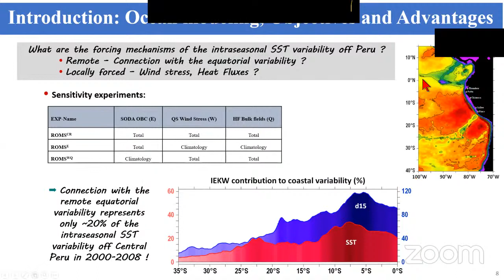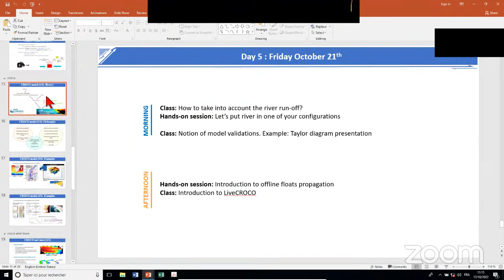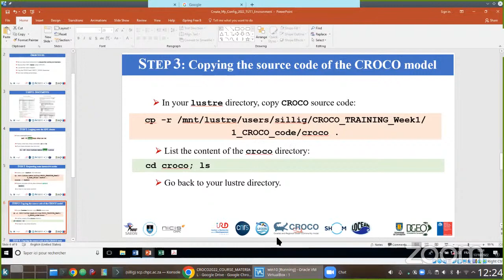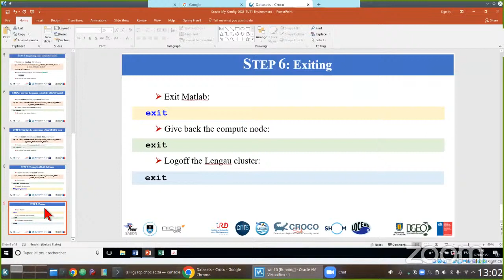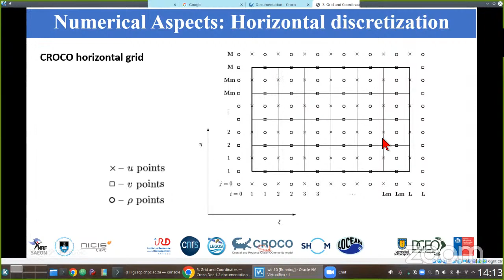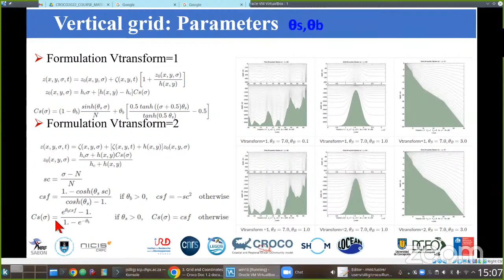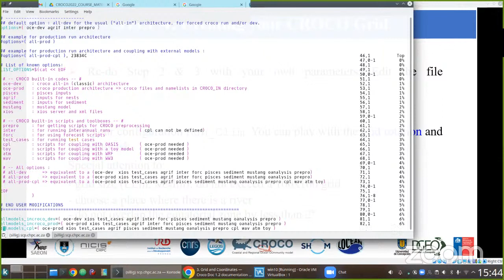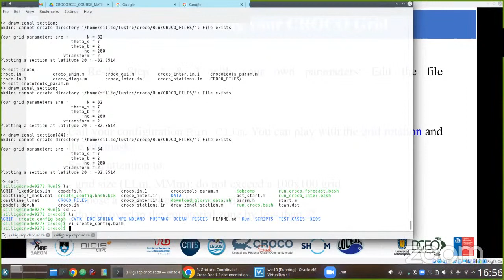CROCO Basics workshop